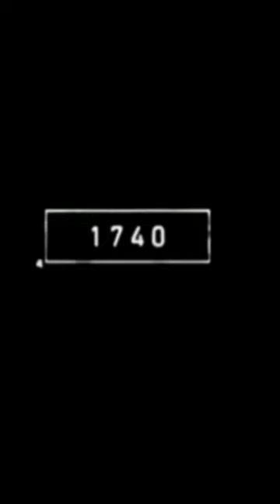2023 Smilodon tiger 🐯🐯 V/s 5000 bce Smilodon tiger mythical biology